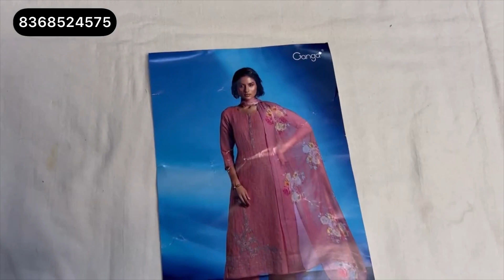Ganga Suit में आया लेटेस्ट कलेक्शन | ganga boutique Suits | पार्टी वियर कलेक्शन | गंगा सूट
Ganga Suit में आया लेटेस्ट कलेक्शन | ganga boutique Suits | पार्टी वियर कलेक्शन | गंगा सूट @sonakshicreations6

ganga suits
ganga suits
गंगा सूट
ganga suits
ganga suits rohtak
partywear suits
partywear
ganga fashion
branded suits
sunita boutique
winter suit
papal sangwan
sonakshi creations
silk suits